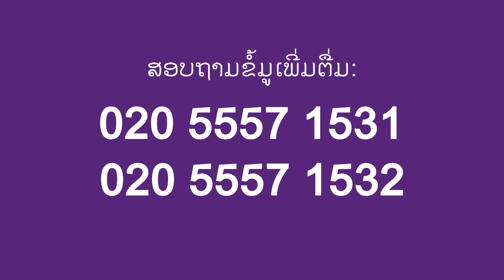ກາຕູນໂປຣໂມຊັນ ລົດແດຫັນ - Cartoon DAEHAN 2017 - Motion graphics